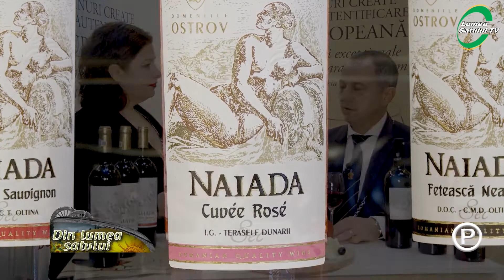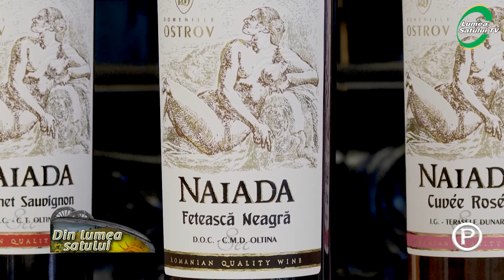Daniel Zottu: Totul despre alegerea vinurilor potrivite